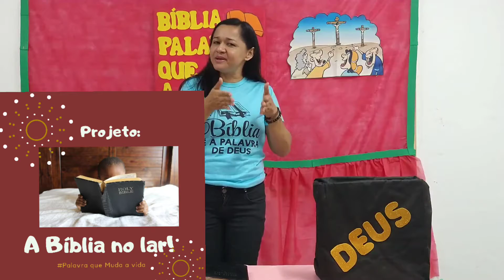Infantil II ao V - Aula de Ens.Religioso 17/11